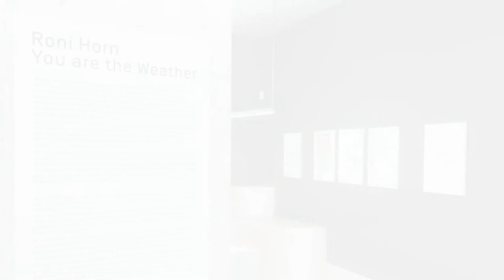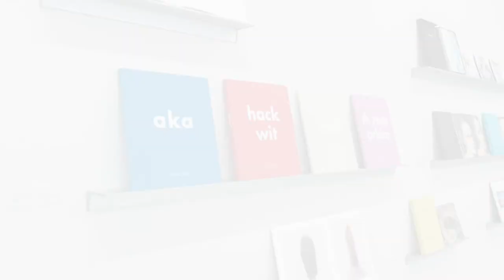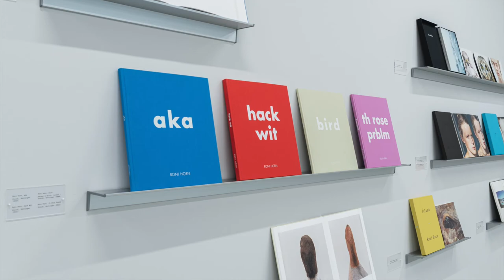QR-Rundgang zur Ausstellung »Roni Horn-You are the Weather« (4. Juni - 8. August 2021)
Die Eröffnungsausstellung des Kunsthauses Göttingen "Roni Horn - You are the Weather" zeigt eine große Bandbreite vom Schaffen der Künstlerin. Der Zitatrundgang - realisiert in Kooperation mit dem Jungen Theater und Schauspielern als professionelle Sprecher - gibt ergänzende Einblicke in ihre Gedankenwelt.

Ein besonderer Dank gilt dem Sprecher Jan Reinartz.